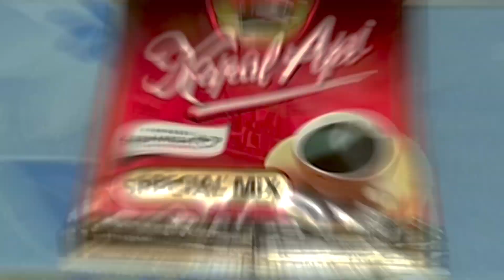Begini Cara Membuat Kopi Epic Handheld BROOL | Daniel Schiffer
Cara Membuat Kopi Handheld BROOL Kaya Daniel Schiffer,
Here is a the scenes look at how I film a smooth b roll coffe sequence!